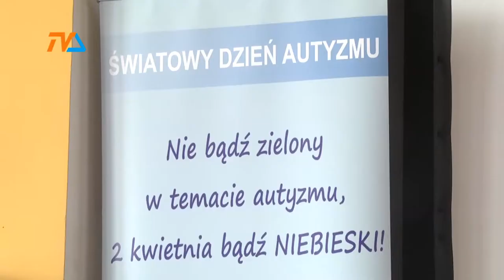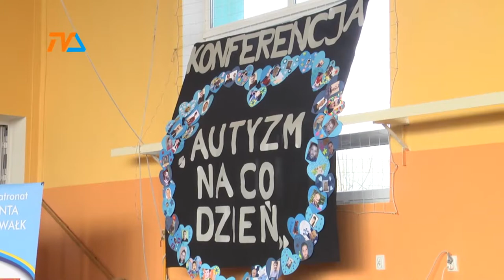Solidarni wobec dzieci z autyzmem |TVSUWAŁKI